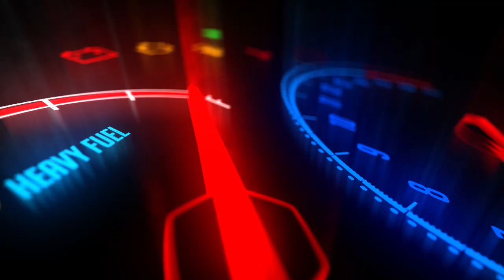Cool Bike Speedometer Logo Reveal Intro Template for After Effects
Cool Bike Speedometer Intro is a multipurpose and cinematic After Effects sports template. AUDIO INCLUDED! 100% made in After Effects, you have total control! This project quickly shows a superbike panel synchronized with the sound effect while various scenes are shown. Totally 8 editable text placeholders. Perfect as an opener or intro to your motorcycle corporate/business presentations, portfolio, or use in events, parties. simply create an uplifting and stunning motorcycle opener and amaze your viewers.

▬▬▬▬▬▬▬▬▬▬  ∂σωηℓσα∂ ℓιηк  ▬▬▬▬▬▬▬▬▬▬▬▬▬

▬▬▬▬▬▬▬▬▬▬  Instructions  ▬▬▬▬▬▬▬▬▬▬▬▬▬
1) Extract the template File using Winrar

2) Replace my logo with your logo

3) Edit the text to your liking

4) Render and Enjoy!

Editable Intro